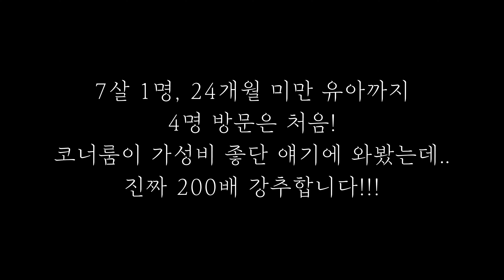방콕 호텔 차트리움 리버사이드 호텔 아기랑 4명 가성비 좋은 방 소개Chatrium Hotel Riverside Bangkok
태국 방콕 호텔 차트리움 리버사이드 호텔
아기랑 어린이 총 4명 가족이 방문하기 좋은
가성비 좋은 방 소개 리뷰

2022.06~2022.07
방콕 여행 브이로그 아기랑 여행하기
Chatrium Hotel Riverside Bangkok